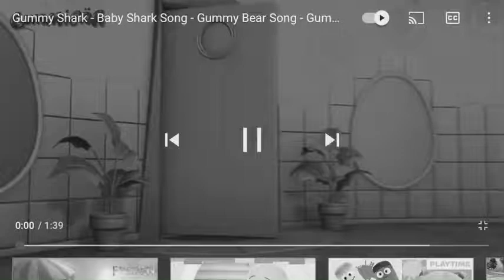Black and white and deep voice gummy shark gummy bear song